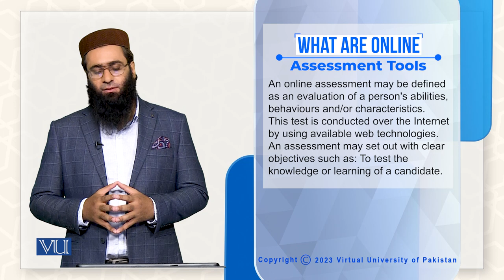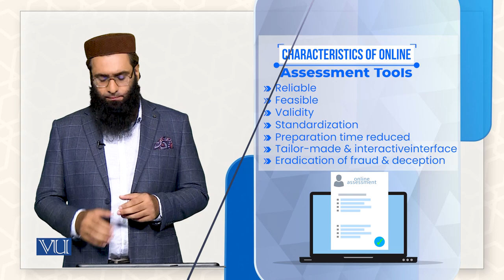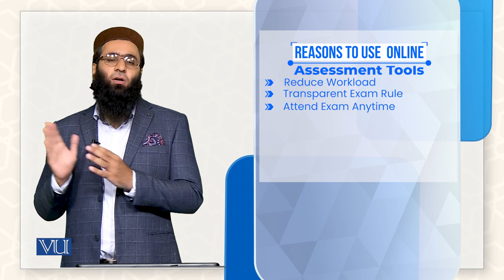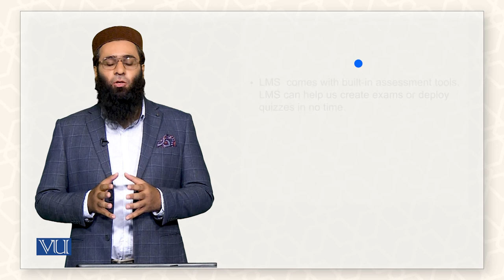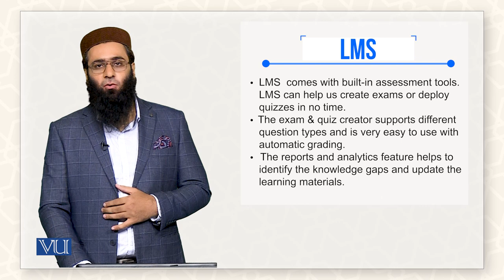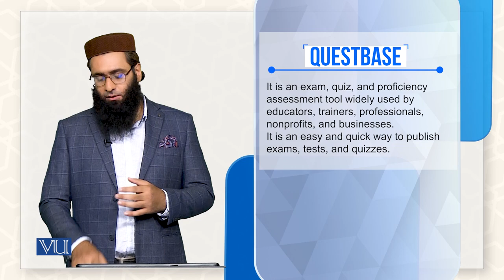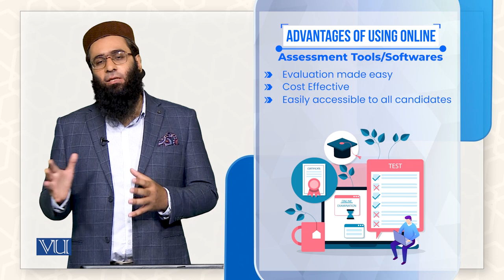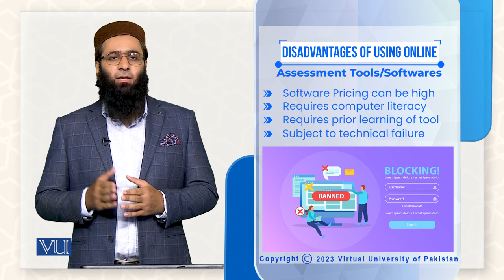Online Assessment Tools | Introduction to e-Learning & Teaching for Faculty | VU001F_Topic080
Topic080: Online Assessment Tools,
By Dr. Nauman Abdullah